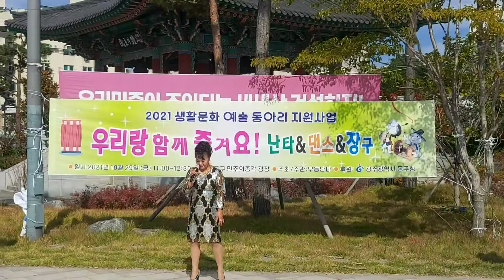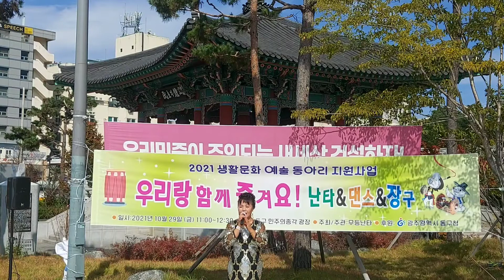초대가수 신수봉가수님 노래 합니다